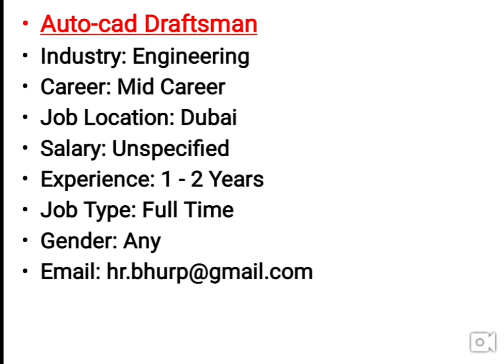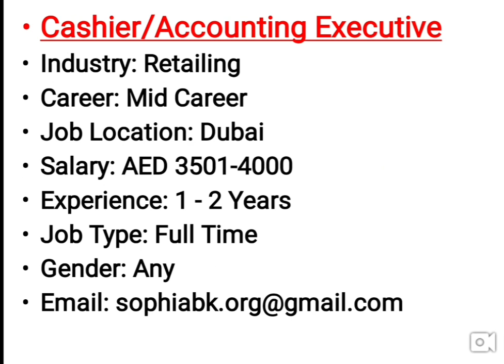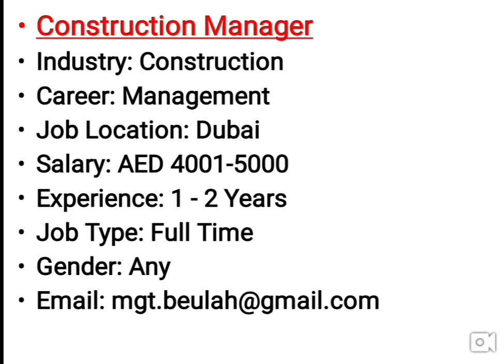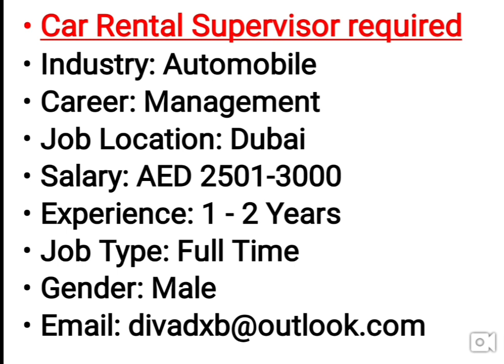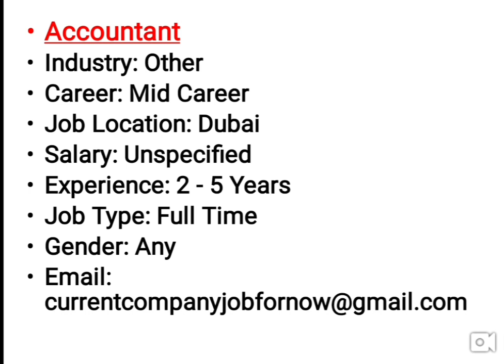Accountant & Cashier Jobs In Dubai |+ Many other Vacacnies Also